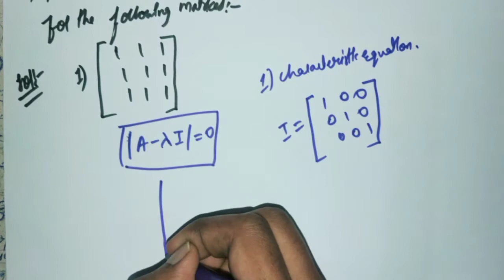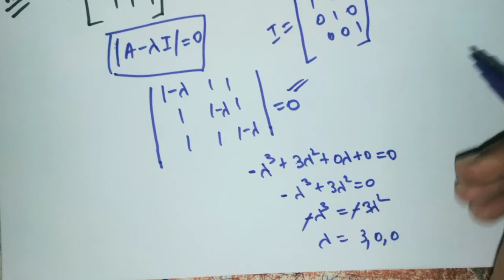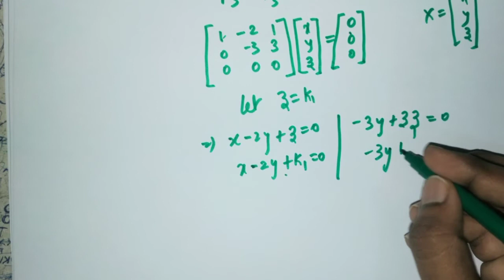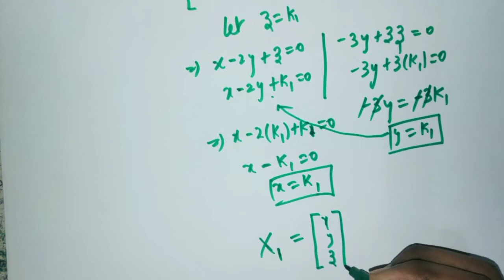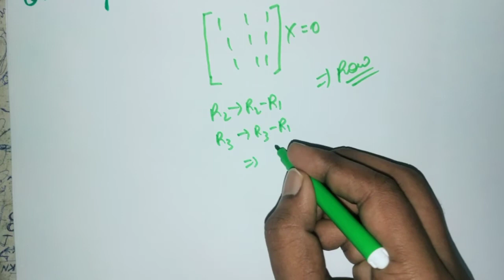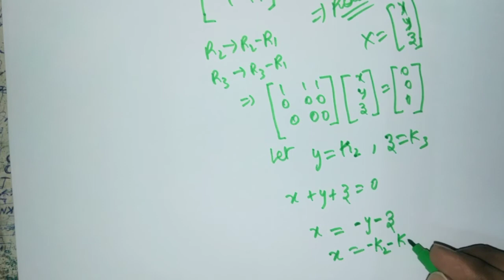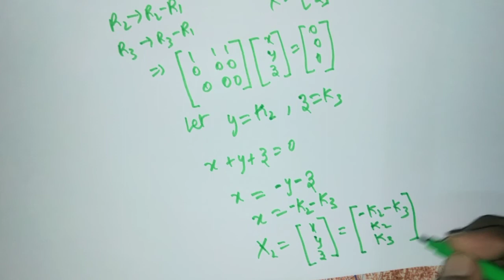How to find characteristic equation, eigen values, corresponding eigen vectors for the given matrix?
In this video lecture we are going to learn how to  find characteristic equation, eigen values, corresponding to eigen vectors for the given matrix?